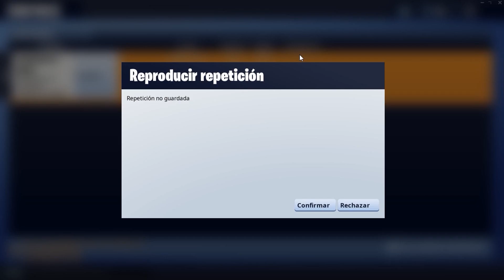MOMENTO EXACTO en el que APARECE el CUBO en FORTNITE! + Secretos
🔥FORTNITE BATTLE ROYALE: CUBO GIGANTE EN FORTNITE APARECE UN CUBO GIGANTE EN FORTNITE CUBO GIGANTE EN OASIS OSTENTOSO FORTNITE! MOMENTO EXACTO donde APARECE EL CUBO GIGANTE en FORTNITE🔥

😱MÁS VÍDEOS🌊